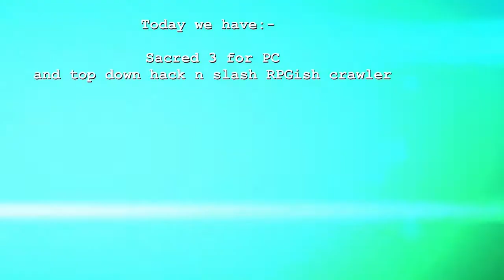Lets Pew Pew - First Look at Sacred 3 - Part 2 of 2